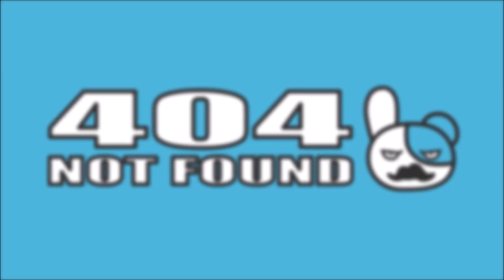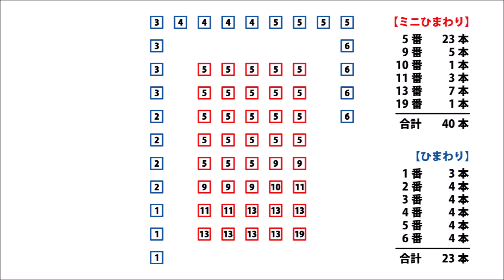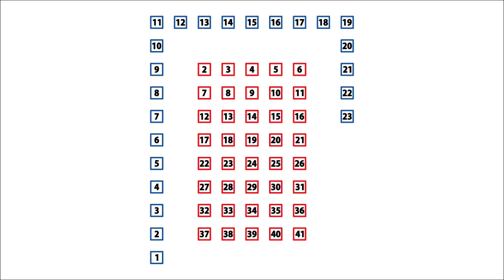【植物栽培】ミニひまわり －2020－ #３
３代目を誕生させます。

盛大に間違えました…。
動画内で『ミニひまわり、ひまわり合わせて６１本』と言っていますが、
正しくは『６４本』です。

そう！６４本なんです！
過去最高の本数です！

プレッシャーはんぱないですッ！

‹BGM　効果音›

グッズ販売始めてみました↓
【ClubT】